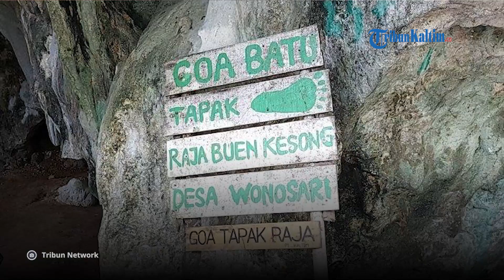Menparekraf Sebut Wahana Wisata di IKN Nusantara Akan Berbasis Eco Tourism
Menteri Pariwisata dan Ekonomi Kreatif Sandiaga Uno mengatakan, wahana wisata di Ibu Kota Negara (IKN) Nusantara akan berfokus pada wisata berbasis alam atau eco tourism.
Selain eco tourism, wisata berbasis seni dan budaya juga akan menjadi tumpuan dari pariwisata IKN Nusantara.
Ia mengatakan, wisata di IKN Nusantara harus memiliki pola pelestarian alam dan akan diarahkan kepada pariwisata yang berkualitas dan berkelanjutan.
Selain eco tourism, seni, budaya, dan keindahan alam, wisata kuliner juga disebut akan lebih banyak di IKN.
Mengenai potensi IKN Nusantara memiliki tempat wisata buatan yang besar seperti Disneyland, Sandiaga menyebut pihaknya belum ada rencana ke arah situ.

Editor: vp05_Jf